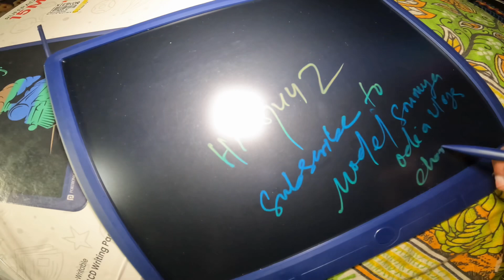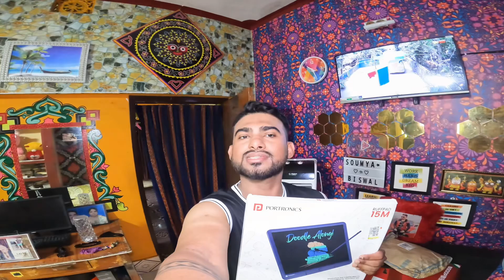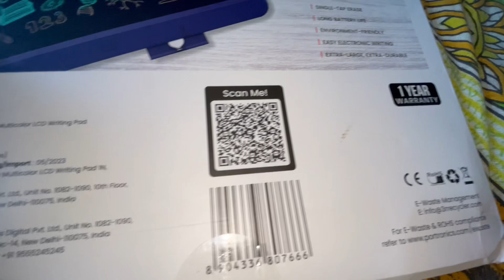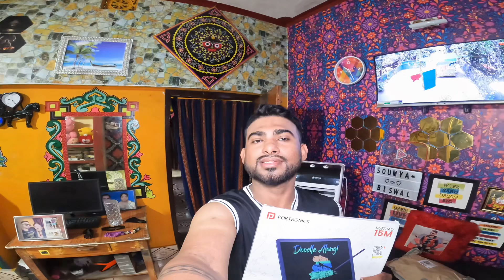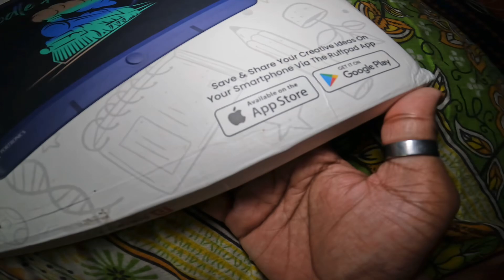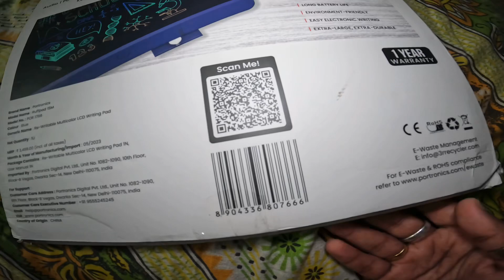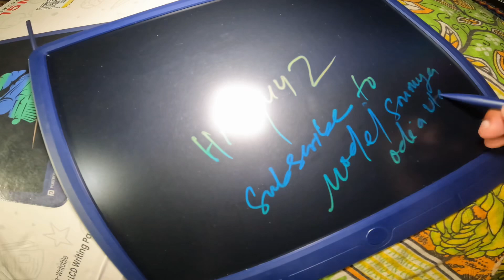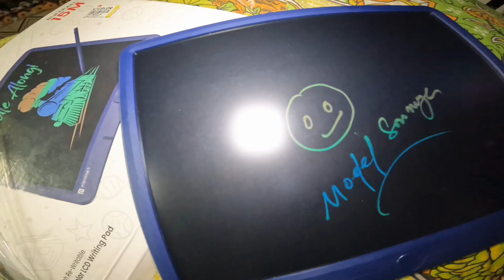Portronics RuffPad 15M Unboxing ⚡️ | Best LCD Writing Pad Under 2000 Rs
Baba Gorakhnath Temple Jagatsinghpur vlog

Biggest Wholesale Expo Mela in Odisha

Pisi Maa Home Tour 2024

Jagannath Dham Puri 2024 Vlog

Jagannath Temple Puri Darshan Vlog 2024

Best Luxurious Hotel In Puri | Hotel Shakti International Puri

Sudarshan Crafts Museum Puri Vlog

Blue Flag Beach ⛱️ Puri | Golden Beach Puri Vlogs